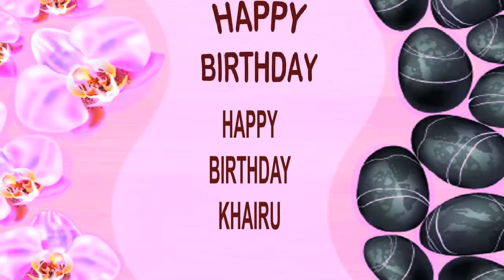Khairu SPA - Happy Birthday